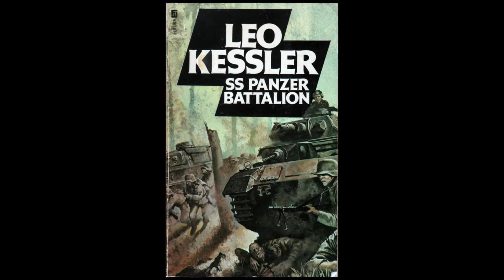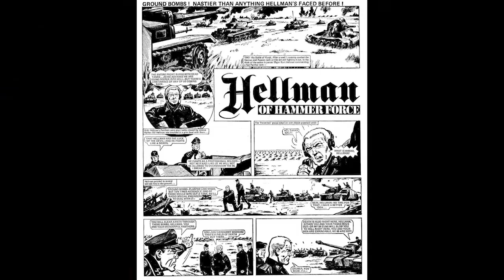Leo Kessler (AKA Charles Whiting) - 'Wotan' series *1 (spoilers)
Looking back at the debut novel in the popular 'Wotan' saga, for which author Charles Whiting assumed the most well-known of his various alter egos for a seemingly endless string of war pulps written as if from the German perspective. Kessler books concern themselves with forties-period subject matters, which are further refracted through a seventies pulp sensibility. Themes and attitudes, etc, etc, well, caveat emptor and all that. Chances are you've read one and know what I'm on about. Spoilers, and probably some very bad pronunciation.